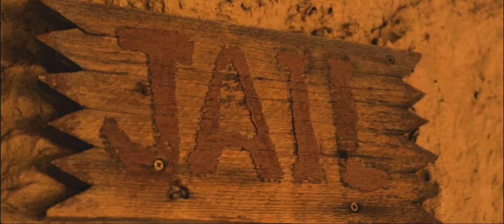Death Without Company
What happens when the hunter becomes the hunted?

Behind the scenes coming later this week!

STARRING:
Sonny Grimsley
Emma Folwell
Emily Marie Cacho
Brandt Graham

COSTUME DESIGNER:
Cami Rawlins

MAKE-UP:
Alyssa Riddle

DIRECTOR OF PHOTOGRAPHY:
Amanda Walton

EDITOR:
Guy Patterson

PRODUCERS:
Cami Rawlins
Sonny Grimsley
Parker Rawlins

ASSISTANT DIRECTOR:
Jake Nordfelt

WRITER/DIRECTOR:
Parker Rawlins